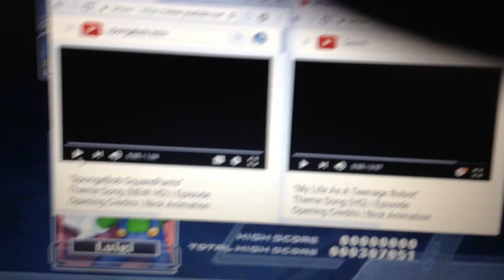SpongeBob squarepants and My life as a teenage robot theme mix